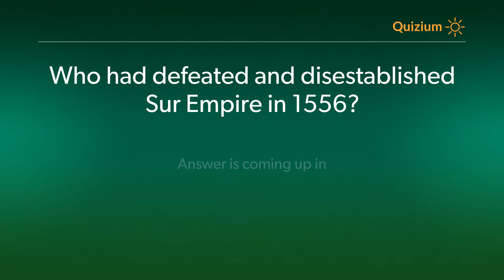Who had defeated and disestablished Sur Empire in 1556? Mughal Empire Quiz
Related:

Who was the last ruler of Delhi being defeated at the Panipat battle by Babur?   Mughal Empire Quiz
What was the Capital of Mughal Empire during the period of 1648 to 1857?   Mughal Empire Quiz